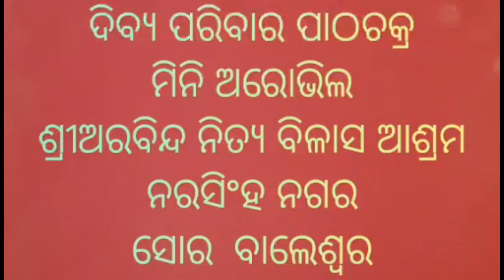"ସୀମିତ ମନ ଉଚ୍ଚତ୍ତର ଶିକ୍ଷା ପାଇଁ ପର୍ଯ୍ୟାପ୍ତ ନୁହେଁ "।। ମାନସିକ ଶିକ୍ଷା ।। କରୁଣା ଭାଇ ।। ସୋର ।। ବାଲେଶ୍ବର ।।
ମାତୃ ରଚନାବଳୀ - ୧୨ ।। ଶ୍ରୀମା ।।